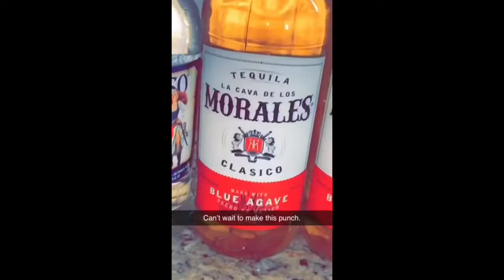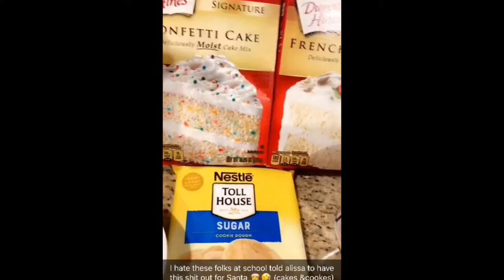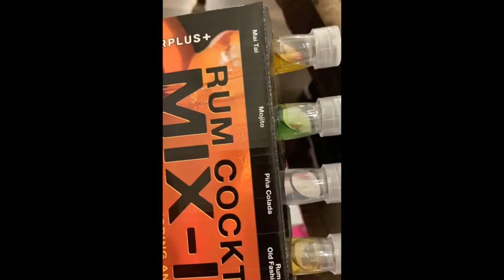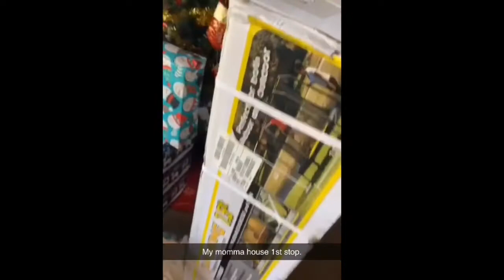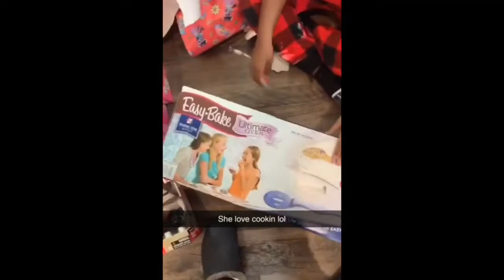Some of my Christmas lol this from my Snapchat